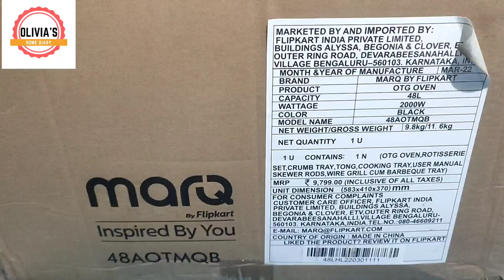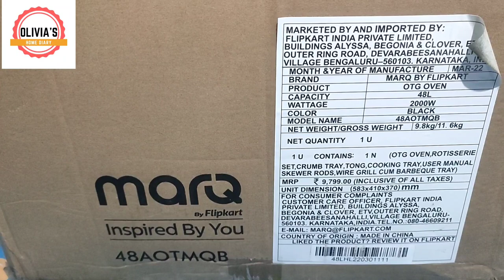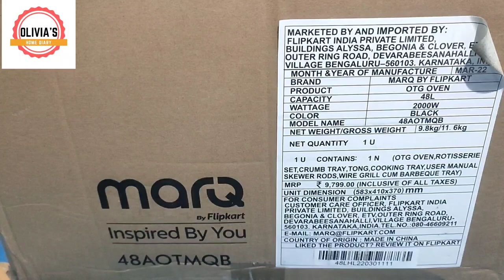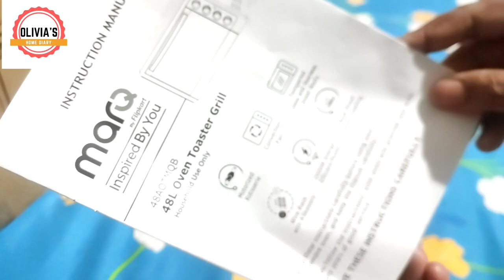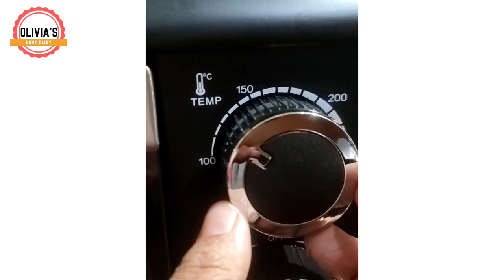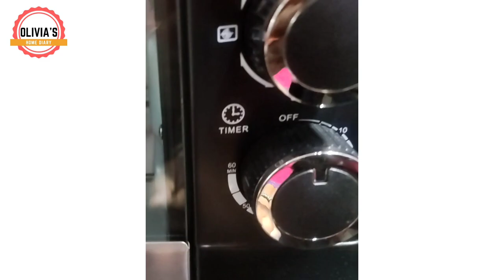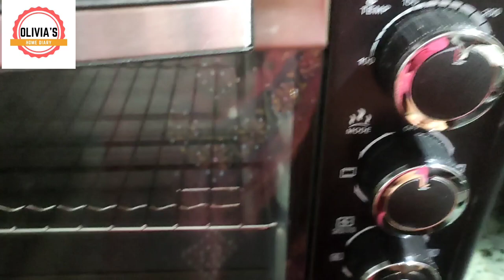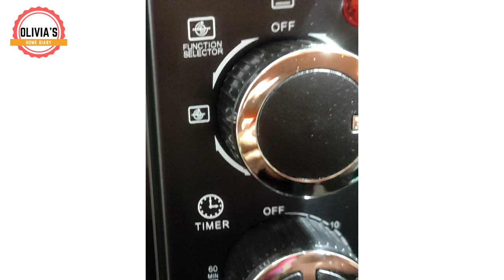MarQ 48L OTG Unboxing & Review || OTG Review in Benali || Best OTG Oven || Olivia's Home Diary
In this video I am going to review the best OTG oven.This is a budget friendly oven.You can go for it blindly.I'll be showing unboxing, demo and review.